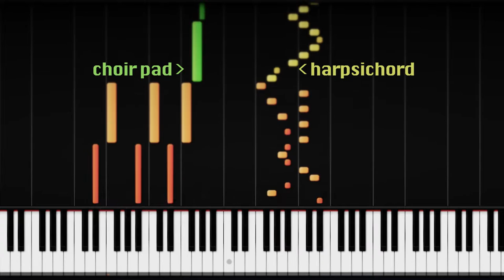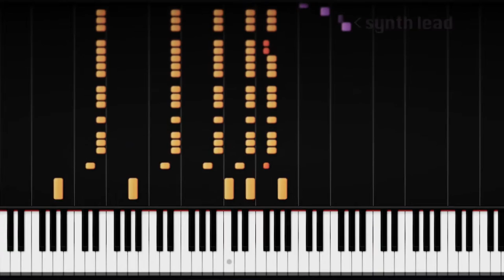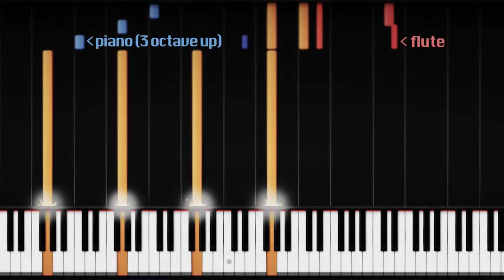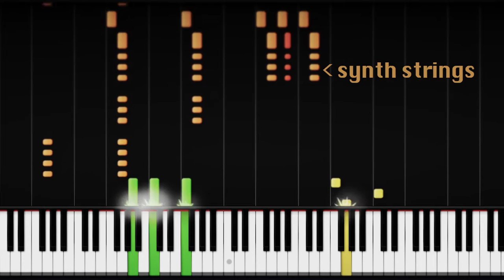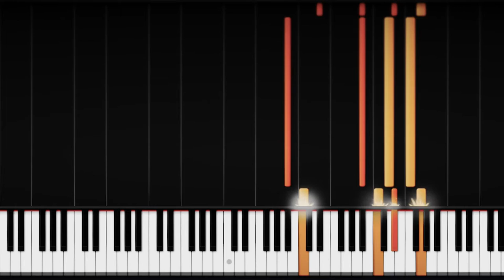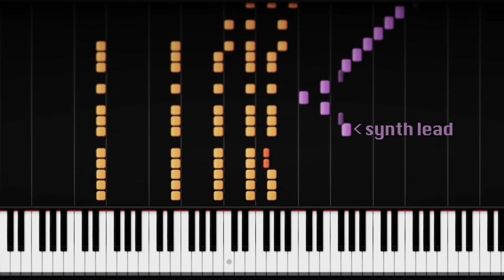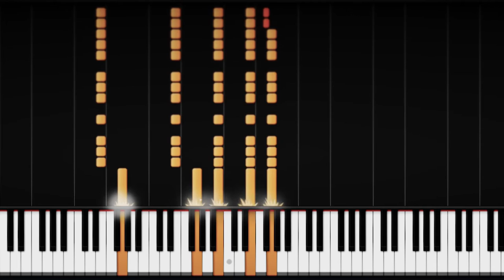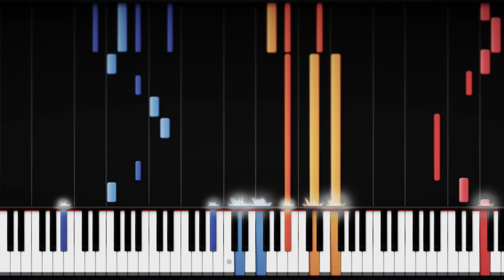STARGAZERS - Nightwish Keyboard Tutorial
I can make a keyboard tutorial and sheet music of any song.

Now going through the ENTIRE discography of Nightwish chronologically! New tutorial EVERY WEEK until The Greatest Show on Earth!